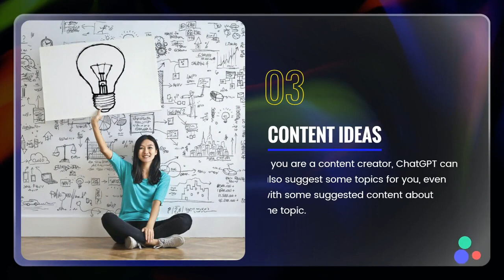Boosting Productivity and Work Efficiency with AI ChatGPT Technology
In this video, we explore the remarkable advancements in AI technology and how AI ChatGPT can revolutionize productivity and work efficiency. With AI-powered chatbots becoming increasingly sophisticated, businesses and individuals can harness the power of AI to streamline their workflow, automate repetitive tasks, and enhance collaboration. Join us as we delve into the various ways AI ChatGPT technology can transform your work environment, from efficient customer support and intelligent data analysis to personalized assistance and smart decision-making.
ChatGPT can help you improve your productivity and work efficiency. We'll cover a variety of ways that ChatGPT can be used, including:

Generating high-quality content quickly and easily
Automating repetitive tasks
Helping you learn new skills
Improving your communication skills
We'll also provide some tips on how to get the most out of ChatGPT.
Discover how you can leverage this cutting-edge technology to maximize productivity and achieve your goals. Don't miss out on the future of work – watch this video and unlock the potential of AI ChatGPT technology today!